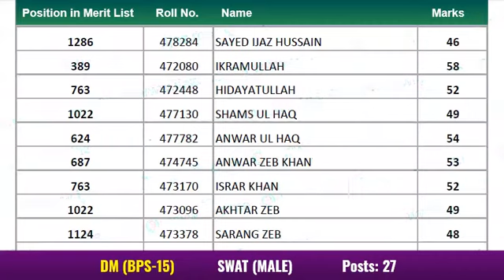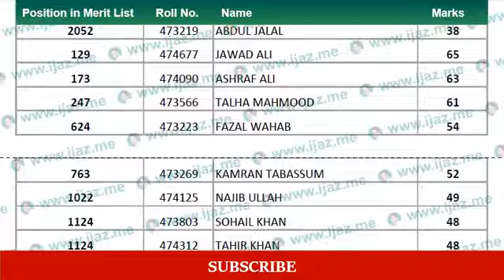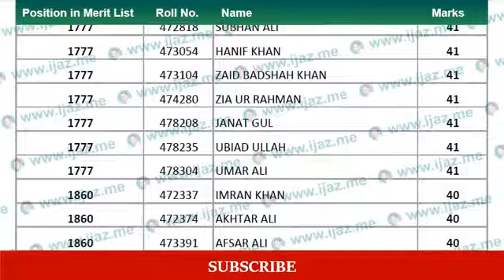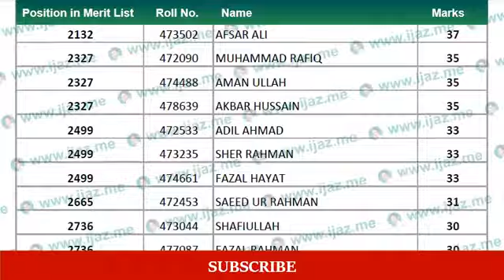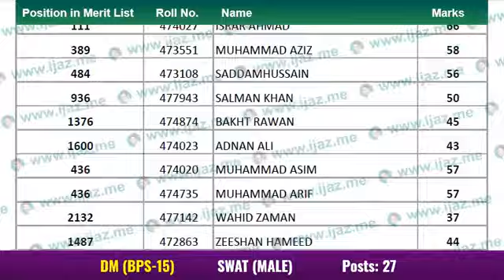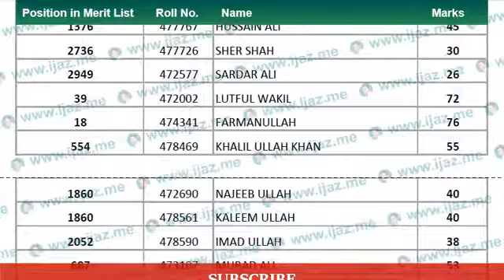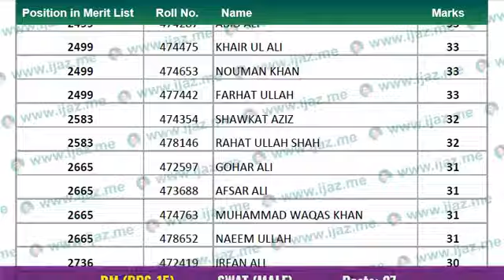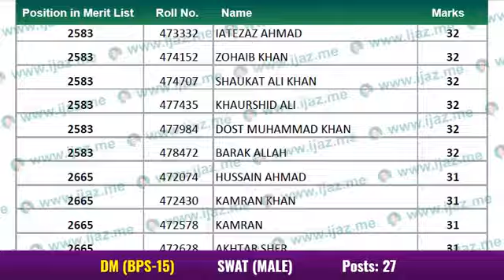ETEA Merit List | DM | Swat | Male | 27-03-2022